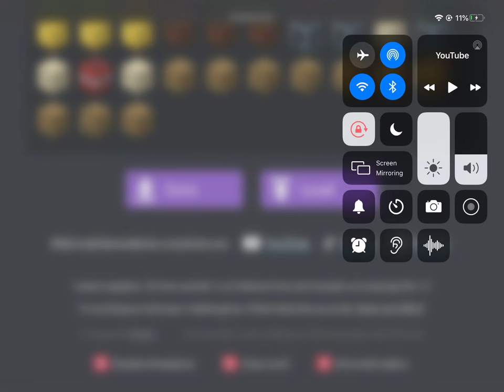Something I made in the “DONT you lecture me with your 30 dollar haircut” website